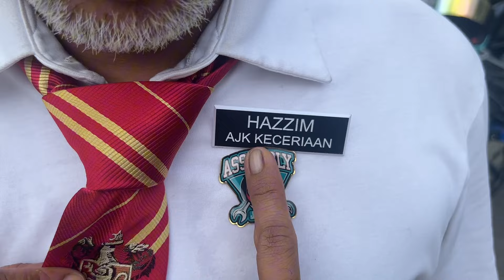Ride back to school V2 congratulations all